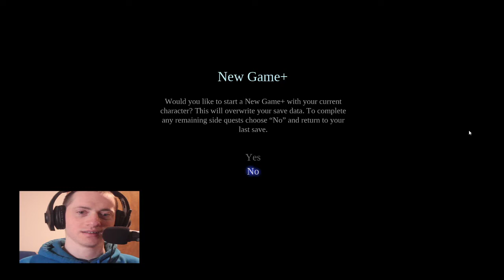Darksiders 2 067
Watch Cryptic Chameleon LIVE from 7:15-9:15am ET US on most weekends by visiting